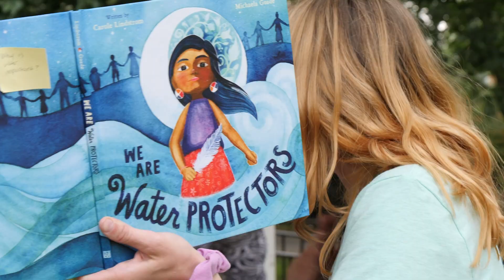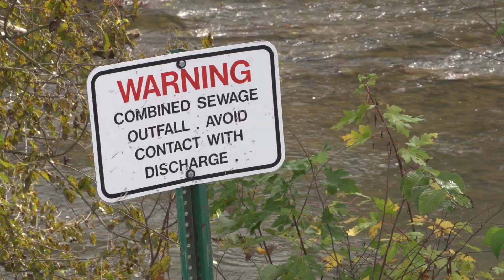What is Water Week? Join Us June 7-15, 2024!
What is Lancaster Water Week? Water Week is a celebration of our streams and rivers, of partners and community members coming together to protect healthy waterways, and of the steps we can take to restore our cricks and creeks. It's a week of over 60 events including paddles, concerts, tours, and tree giveaways. Lancaster Water Week is fun! Learn more about Water Week and how you can participate from June 7-15, 2024, at lancasterwaterweek.org

Video by Natural Light Films